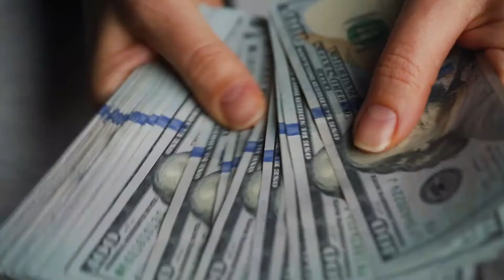Most BEAUTIFUL MOMENTS Womens Beach Volleyball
Beach Volleyball is so exciting to watch with all the wild rallies and saves. Womens beach volleyball is more exciting to watch for all the obvious reasons. Let's check out some highlights, FACTS and rules that we did not know about this Olympic sport.